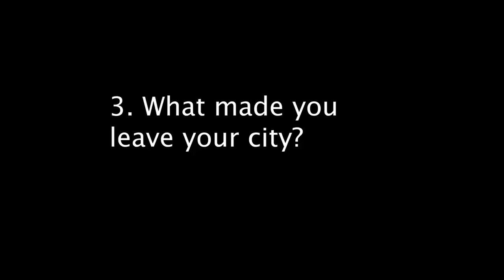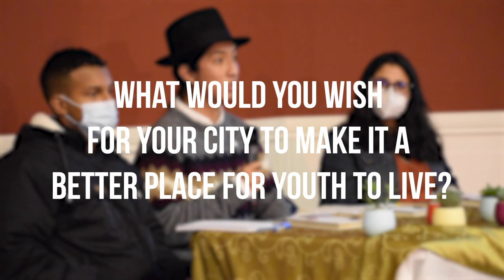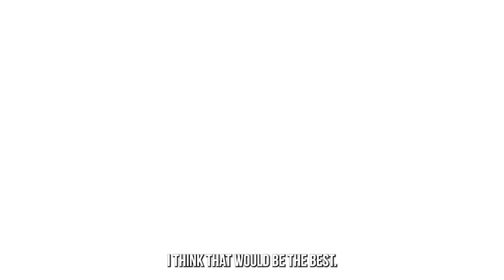Urban Migration: Why Youth Have To Migrate In Search Of Better Opportunities (Opinion)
A 25-year-old Venezuelan Daniel had to leave his home city in search of better opportunities. Tune is as he shares his story and opinions about what would make his city a better place for youth to live.